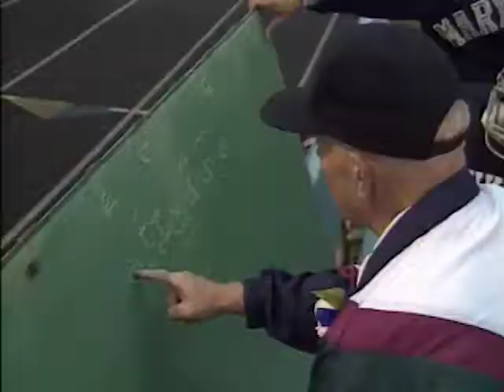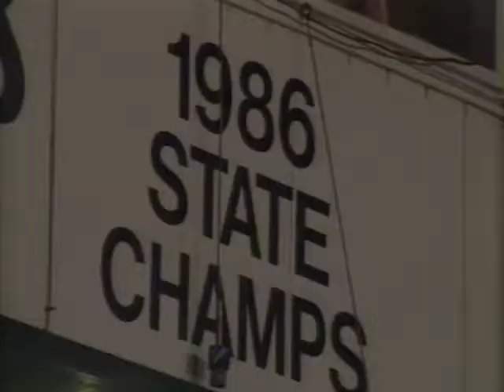Walter Braun-Coaching Legend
Profile of Marysville high school coaching legend, Walter Braun